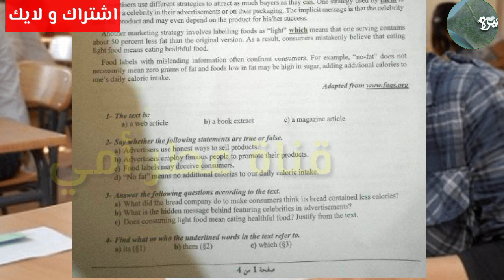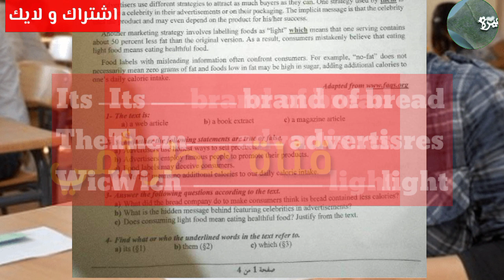بكالوريا 2023-التصحيح المنوذجي لإختبار مادة اللغة الانجليزية بكالوريا 2023